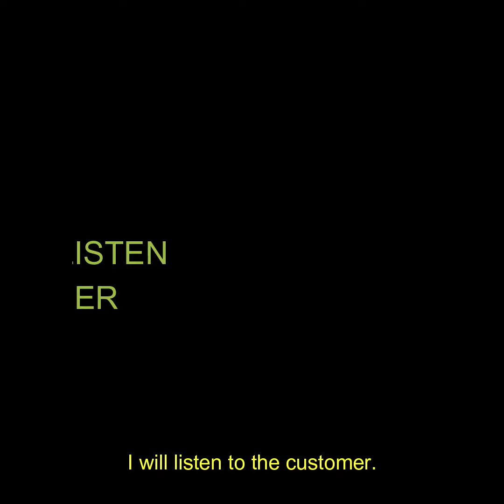HOW MOVING SIDEWAYS LANDED ME A SALES JOB IN RECESSION AND MADE MY COMEDY CAREER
In the previous video I spoke about how moving Sideways in my professional journey across consulting, sales, investment banking comedy and artistic journey across comedy, storytelling, poetry, music, etc has helped me to survive multiple layoffs and even made them a strength. This one talks about how I landed a sales role after my first lay-off with no industry or sales experience. Keep moving Sideways folks and you'll never hit a wall. See the earlier video in the series. Link in comments